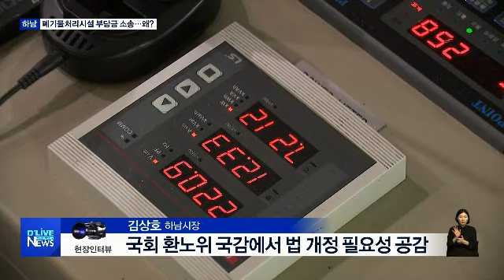폐기물처리시설 부담금 소송…왜?(서울경기케이블TV뉴스)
【 앵커멘트 】
네, 지방자치단체와 LH 사이의
천문학적 금액을 두고
벌어지고 있는 법정다툼.
결과에 따라 해당 지역주민들에게
큰 부담을 안길 수 있습니다.
소송 주체의 하나인
하남시의 입장을
김상호 시장으로부터
직접 들어보겠습니다.
계속해서 오용석기잡니다.

【 VCR 】

네, 김상호 하남시장
자리해있습니다.

Q. 우선 판결 결과가 지자체 재정운영
그리고 해당 지역사회에
미칠 영향이 클 것으로 보이는데요?

Q. 그렇다면 어떻게 해결돼야 한다고
보시나요?

Q. 정치권에도 사안 해결을 위해
호소하신 것으로 아는데...
어떤 답을 들으셨나요?

네, 합리적인 해결방법이
조만간 찾아지기 바라겠습니다.